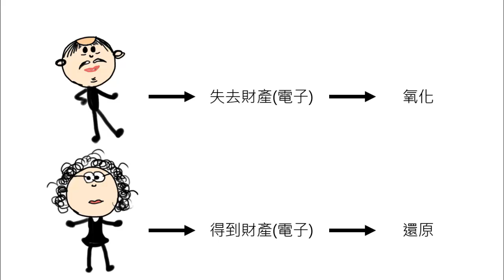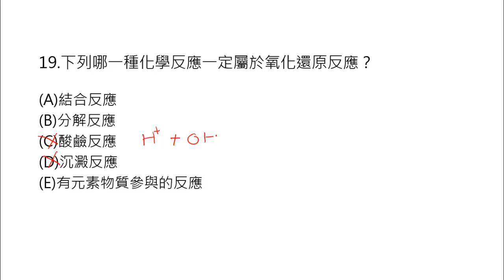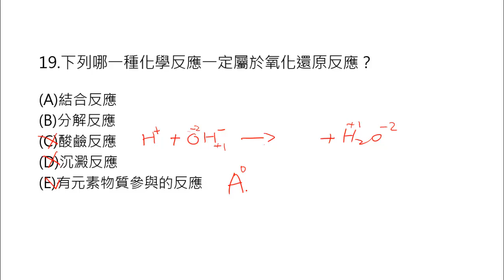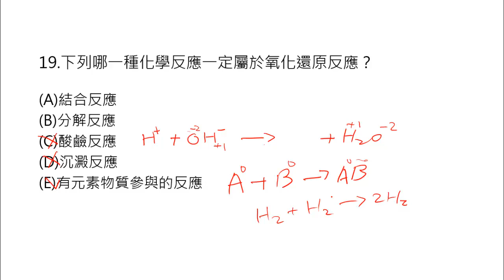[LIS]學測懂了沒!-102年第19題 (氧化還原)